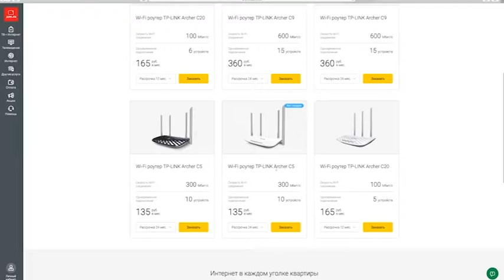Новости "Южный Регион-ИНФО". 19 сентября